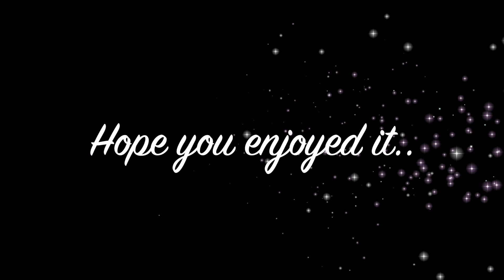MOBILE PHOTOGRAPHY #21 ! BEAUTIFUL EVENING SUNSET CLOUDS ! FROM GOOGLE PIXEL 4 !